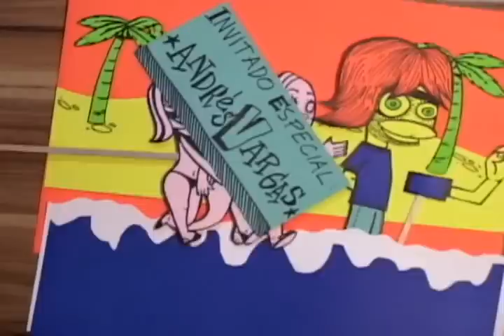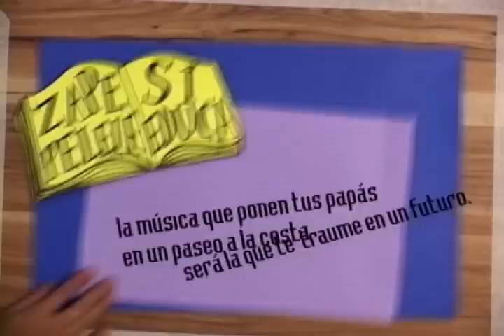Zapepelele Channel, Capitulo 1: Bienvenida y Depilada (1)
En septiembre del 2006 inicio un proyecto que nos enseño muchas cosas, y nos divirtio por montones.

Zapepelele Channel. Una idea y un producto de Zapepelele.
Con la producción y realización de Punto Link.

En este capitulo, inedito, unico, vemos las primeras charruras de los Zape, que en esa epoca eran: Diego Peña, Alejandro Mejía, Diego Cardona y Andrés Vargas.